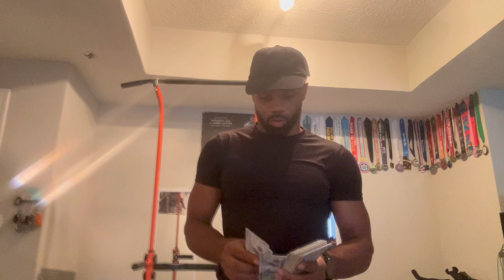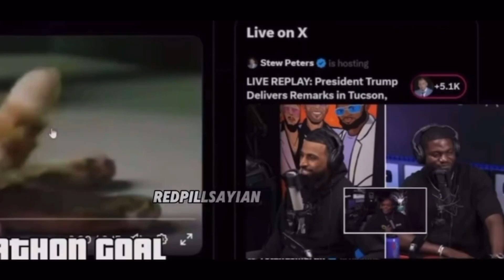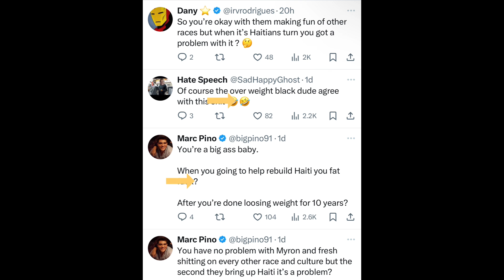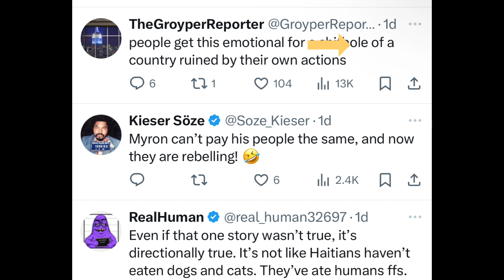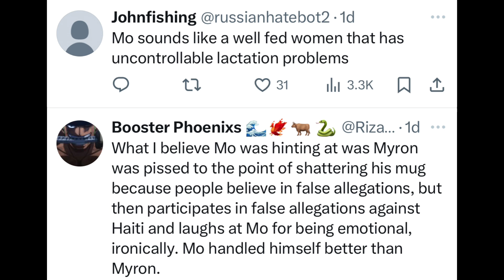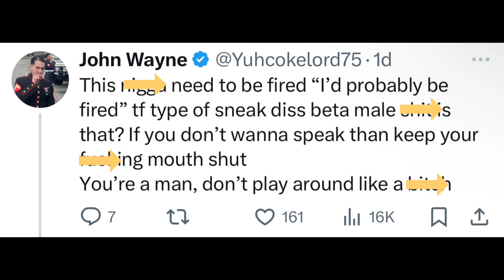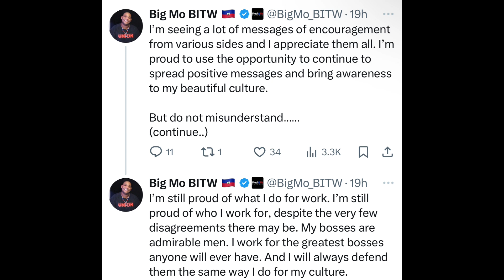Fresh and fit roast their Haitian producer about eating cats. These guys aren’t smart.